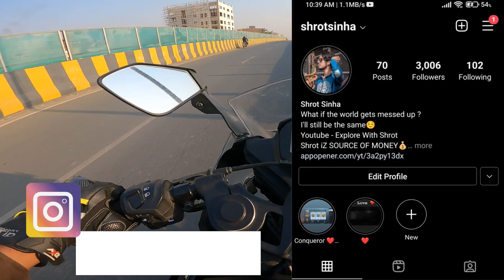R15s Hit 😱 🙏 Please Help! Crazy Rider 😱 | KTM VS R15S | Street Race | Close Calls